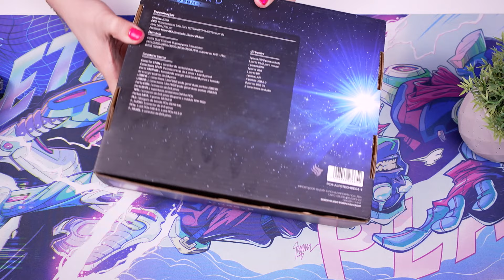Essa Placa Mãe é Perfeita para o I5 12400F ( ⭐ Custo Beneficio) ALPHARD B760M-T com PCIe 4.0